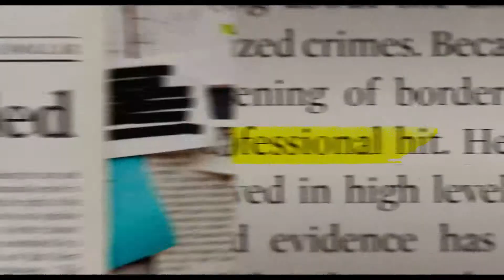アーノルド・シュワルツェネッガー『キリング・ガンサー』予告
【あらすじ】
世界中で幾多の暗殺を遂行しながらも、その正体は謎に包まれている伝説の殺し屋“ガンサー“(アーノルド・シュワルツェネッ ガー)。新進気鋭のヒットマン ブレイク(タラン・キラム)はガンサーを殺害し世界最強の座を手にするため、各国から個性豊か な凄腕の殺し屋たちを集めて打倒ガンサーの特別チームを結成。早速ガンサーの追跡を開始するが、そんな彼らをあざ笑うかの ようにガンサーも猛反撃を開始!次々と仲間が倒れ行く中、ブレイクは何とかガンサーのアジトを突き止め潜入するが...

【キャスト】
アーノルド・シュワルツェネッガー『ターミネーター』シリーズ、タラン・キラム『テッド2』 コビー・スマルダーズ『アベンジャーズ』シリーズ、『ジャック・リーチャー NEVER GO BACK』 ボビー・モナハン『ペット』、ハンナ・シモーヌ『オールド・ボーイ』
【スタッフ】
監督・脚本:タラン・キラム
製作総指揮:アーノルド・シュワルツェネッガー
撮影:ブレイク・マクルーア/編集:アダム・エプスタイン
2017年/アメリカ/カラー/ビスタ/デジタル上映/DCP5.1ch/93分/英語/字幕翻訳:町野健二/レイティング:G 原題:WHY WE’RE KILLING GUNTHER